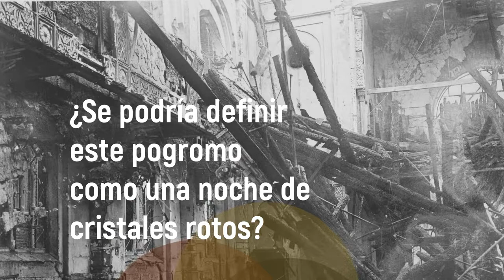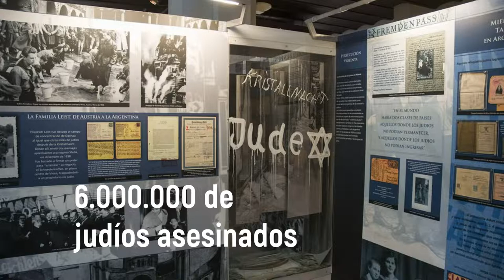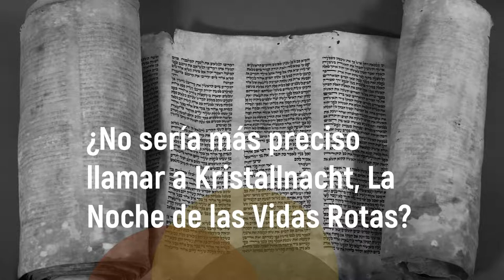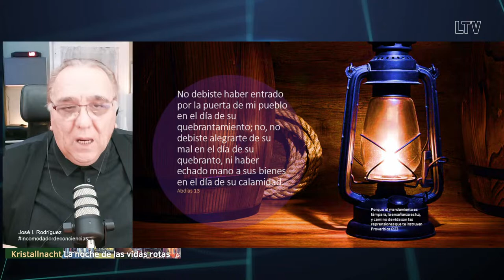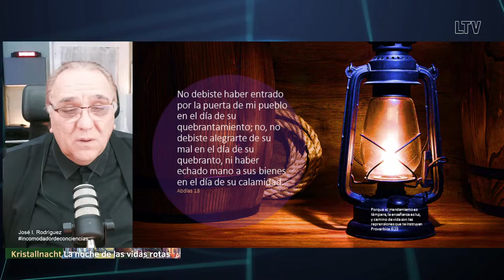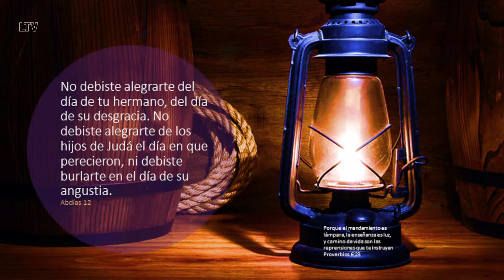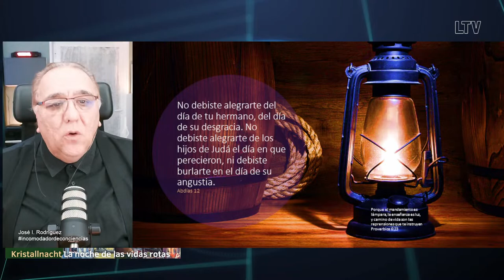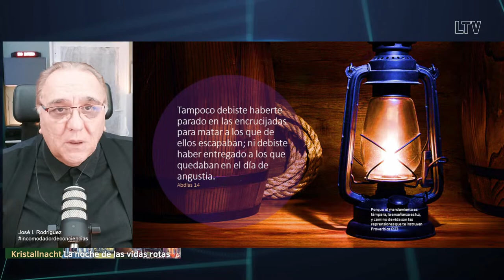Kristallnacht: La Noche de las Vidas Rotas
La expresión alemana de Kristallnacht, como La Noche de los Cristales Rotos no hace en absoluto justicia a los hechos acontecidos durante la noche del 9 al 10 de noviembre de 1938, en Alemania y Austria ¿Se puede definir Kristallnacht como meramente una noche dónde se rompieron algunos cristales? ¿Por qué eligió Hitler la noche del 9 al 10 de noviembre para ejecutar kristallnacht? ¿Qué inició Kristallnacht en toda Europa? Hay muchas preguntas y respuestas que debemos conocer para que no se repita la historia.

Kristallnacht La Noche de Lutero Recordatorio 9-10 Nov. 1938 a través de @YouTube

Kristallnacht La Noche de las Vidas Rotas a través de @YouTube

Kristallnacht La Noche de Lutero a través de @YouTube

Kristallnacht ¿La noche de los cristales rotos? a través de @YouTube

La política el opio mortal de los más religiosos a través de @YouTube

Holocaust survivors recount their memories of Kristallnacht a través de @YouTube

Archival footage depicting the events of Kristallnacht in Buehl a través de @YouTube

John Goldschmidt recuerda la Kristallnacht en Berlín a través de @YouTube

¿Qué sucedió exactamente en la noche de los cristales rotos? a través de @YouTube